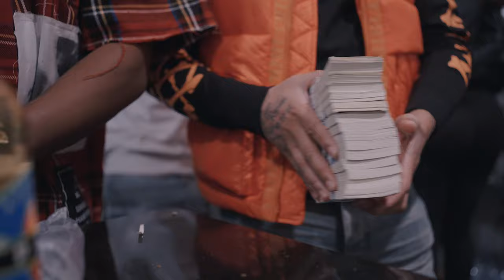Jilla Boi - "Pressure" (Official Video) Dir. Yardiefilms